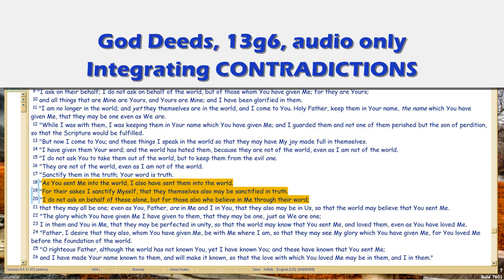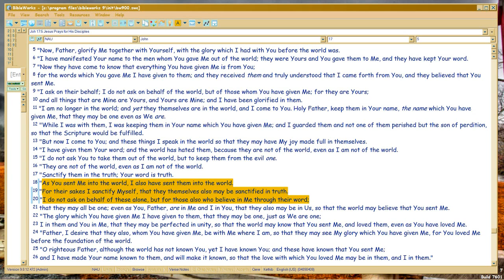God Deeds 13g6 Integrating CONTRADICTIONS, cont.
FileName: gd13g6.wmv , and vimeo alt name, . All vimeo vids have an alt address which equals the episode number with 'gd' prefix.